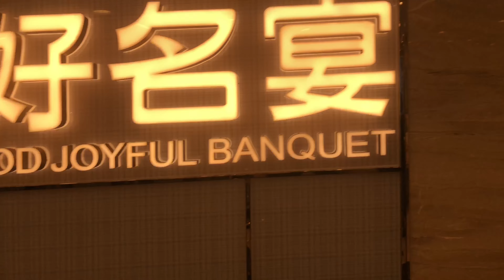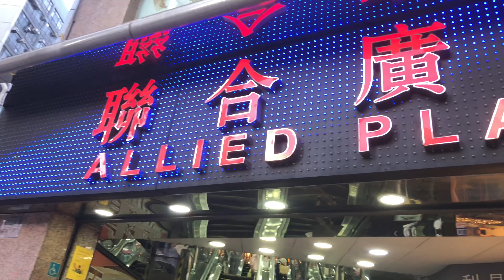ALLIED PLAZA AT PRINCE EDWARD PLACE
ALLIED PLAZA AT PRINCE EDWARD |ALLIED PLAZA

Hello po muling nagbabalik si Inday sa panibagong blog..Samahan po ninyo ako at libutin natin etong Allied Plaza dito sa May Prince Edward.
Kaya tara samahan po ninyo ako
Keep safe po
God bless